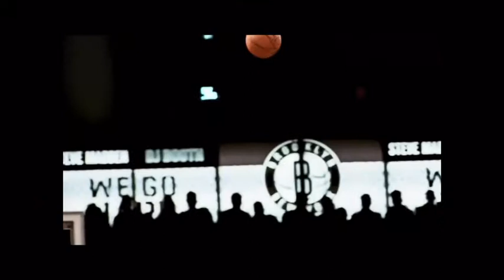NBA mix my mind